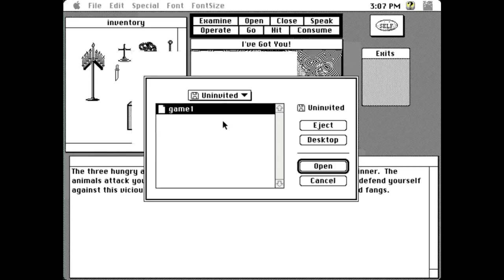Classic Mac Longplay: Uninvited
Uninvited (sometimes The Uninvited) is a 1986 point-and-click survival horror game developed by ICOM Simulations and published by Mindscape and Kemco (NES version). This game was the second to be released as part of the MacVenture titles for the Macintosh. The NES port was launched by Kemco in 1991 following the release of Shadowgate, two years prior. Other titles in the series include Déjà vu (1985), Shadowgate (1987), and Deja Vu II: Lost in Las Vegas (1988).

In this game, players take on the role of a man who embarks on a quest to explore a haunted mansion in search of his missing brother (or sister in the NES version). As the story unfolds, it becomes apparent that the mansion once belonged to a sorcerer who mentored several apprentices. The primary antagonist of the game is Dracan, who was one of those apprentices. He turned to evil and murdered the other inhabitants of the mansion, leaving their ghosts to forever haunt its aged walls.

Just like the other titles in the MacVenture series, the game received critical acclaim upon its initial release and is regarded as an early pioneer of the point-and-click genre. It was ported to numerous platforms, including the NES, Apple IIGS, Atari ST, Commodore 64, Amiga, MS-DOS, Windows 3.x, and Pocket PC.

Just like Shadowgate (though not as infamous), this game is known for its interesting death sequences. To witness these in all these in all their gory, feel free